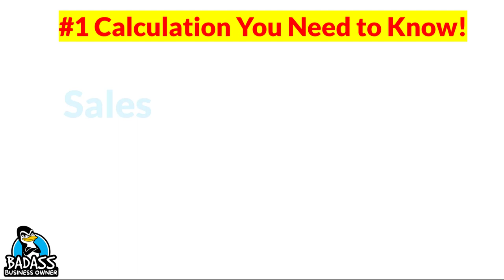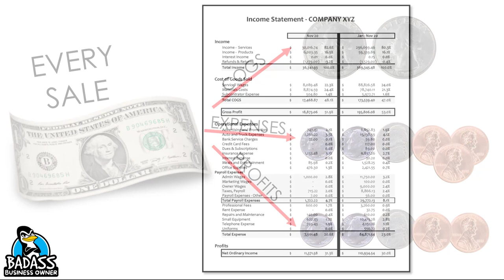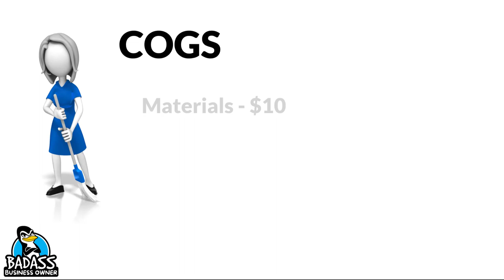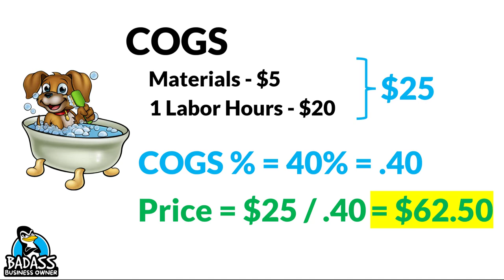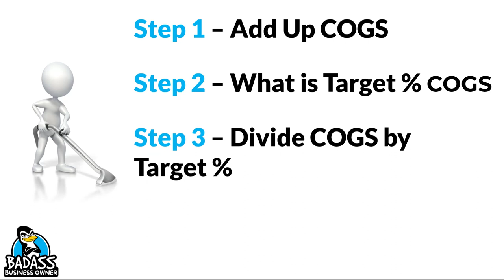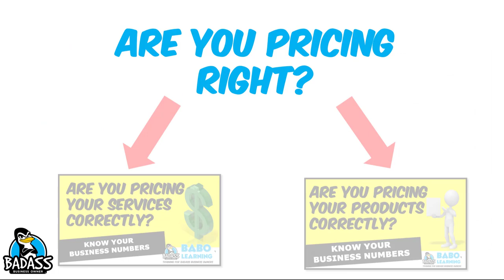Quickly Check Your Prices to See if You Are Priced Correctly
Is there a way to check your prices quickly? The answer is yes! In this video, I’m gonna show you a trick to checking your prices to see if they will hit your profit goal. So grab a pen and paper and let’s get to checking those prices!

👉 Housecall Pro - Straightforward software for home service pros. Work simpler and grow smarter with Housecall Pro. Easily manage payments, link to Quickbooks, scheduling, dispatching, and more--all from one, convenient platform. Easy to Learn.

WHO IS THIS FOR: small business owners who serve their local community, local small business owners, service based business owners, mobile businesses, brick and mortar businesses, handymen, landscapers, pool cleaners, cleaning services, carpet cleaners, window cleaners, ice cream shops, QSRs, restaurant owners, mechanics, plumbers, electricians, real estate agents, dog groomers, franchisees, tradesmen, appliance repair, dog walkers, insurance, pet business owners, cake makers & those looking to increase profits, boost sales, improve processes and develop stronger teams. Entrepreneurs who want to make more money & know their business numbers better!